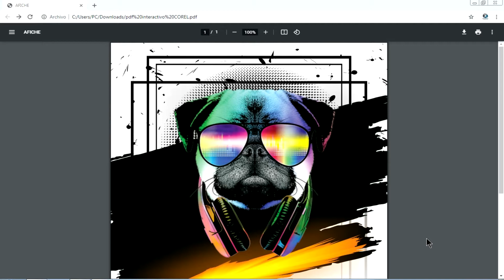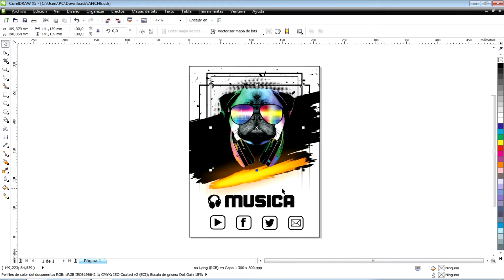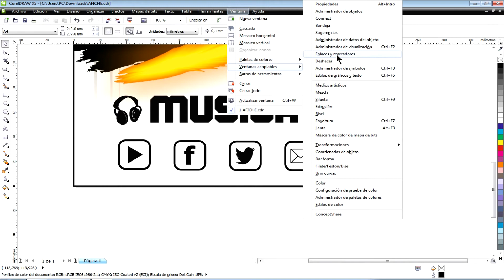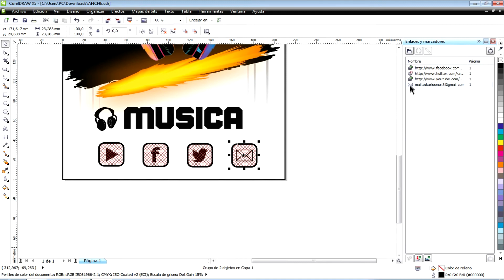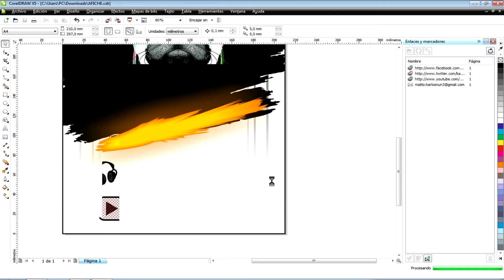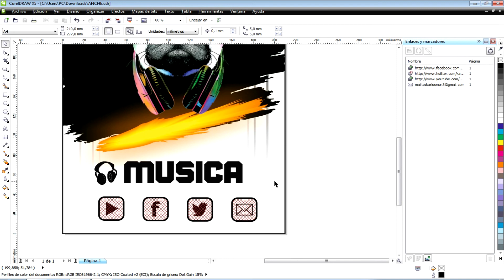PDF INTERACTIVO con Corel Draw 2021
Hola amigos ,espero que se encuentren bien.En esta oportunidad les enseñare como hacer un pdf interactivo (TARJETA INTERACTIVA DIGITAL )mediante hipervÍnculos en corel draw, que funcione tanto en computadora y en celulares.

Lo haremos de una manera muy sencilla,haciendo hipervÍnculos tanto a formas o imágenes.Vamos a aprender a crear vinculo a lo siguiente:
1.  Página web
3.  Correo electrónico